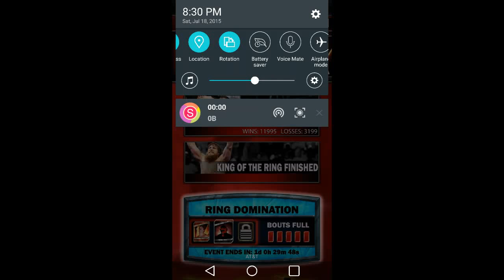WWE Supercard Ep. 89 WM KOTR RESULTS/WM MANAGER!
Hey guys, I made semis of my WM KOTR so that means TWO survivor cards. As well, I FINALLY got a WM manager. Enjoy guys and thank you all for the continued support!